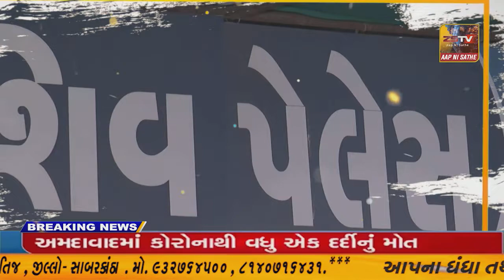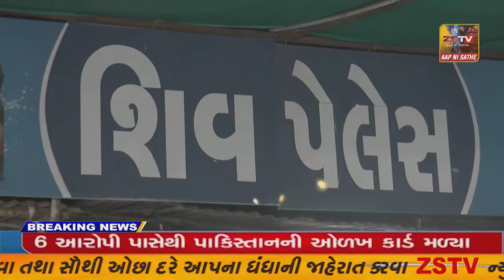પ્રાંતિજ વોર્ડ નંબર - ૪ ના મહિલા કોર્પોરેટર દ્વારા વોર્ડ ના વિધાર્થીઓને શુભેચ્છા સંદેશ પાઠવ્યો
પ્રાંતિજ વોર્ડ નંબર - ૪ ના મહિલા કોર્પોરેટર દ્વારા વોર્ડ ના વિધાર્થીઓને શુભેચ્છા સંદેશ પાઠવ્યો//ZSTVNEWS//